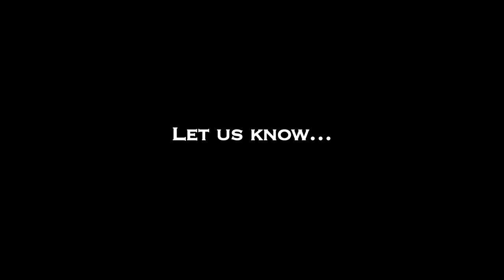Director S. P. Jananathan on Jannal Oram - Red Pix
Jannal Oram is an upcoming Indian Tamil comedy drama film directed by Karu Pazhaniappan. A remake of the 2012 Malayalam film, Ordinary, it stars Parthiban, Vimal, Vidharth, Poorna and Manisha Yadav of Vazhakku Enn 18/9 fame.
The story is set in Pannaikadu, a hillside village, with only one bus service to and from a nearby town